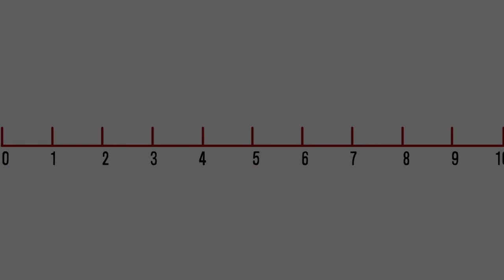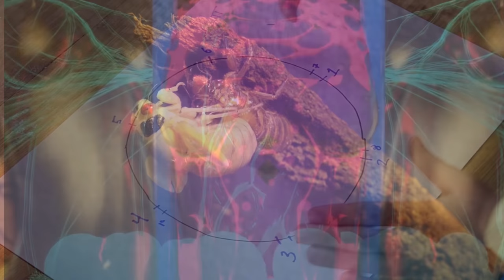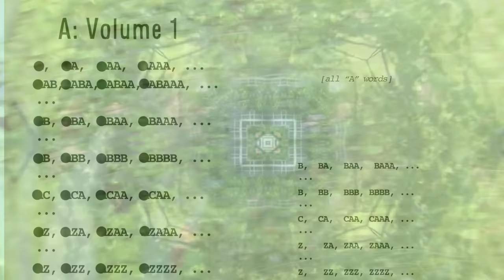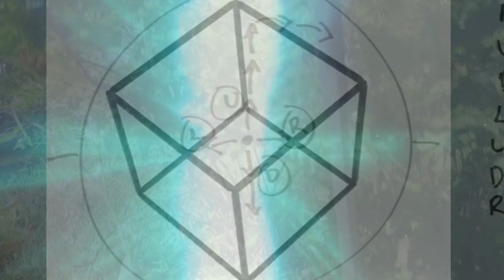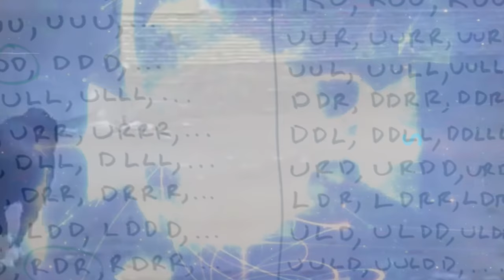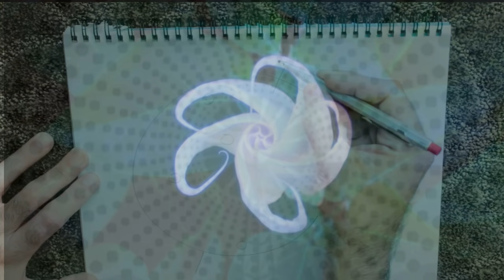Like a Shallow Orchard